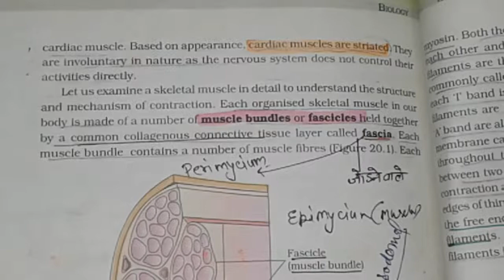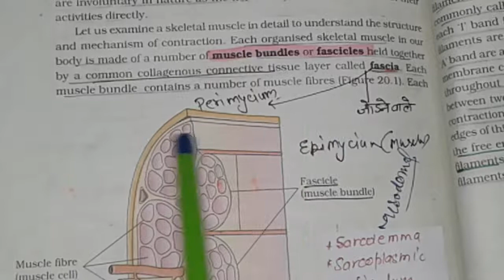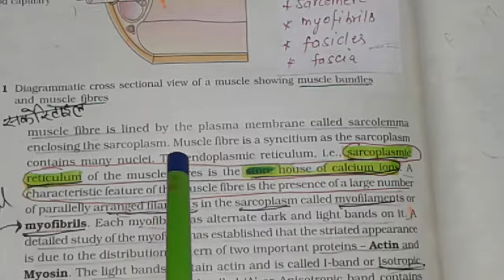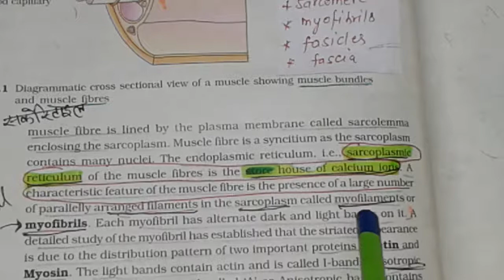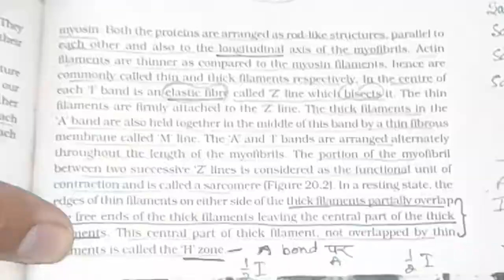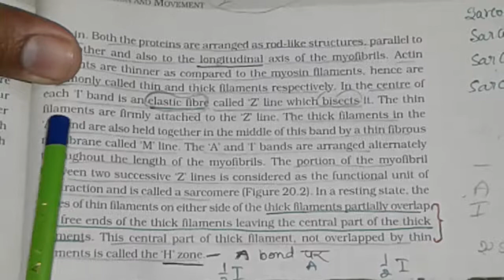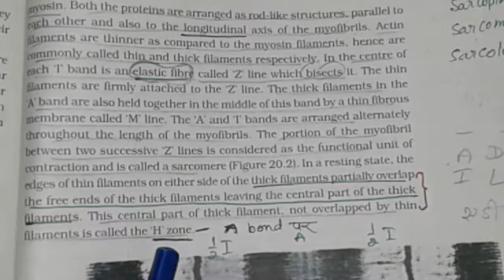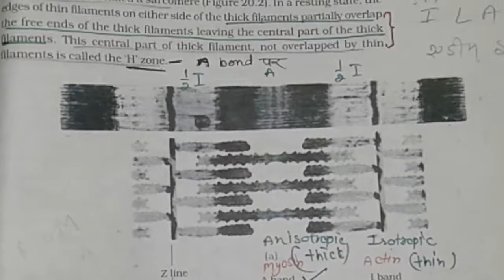ACTIN and MYOSIN | SARCOPLASMIC RETICULUM | FASCILE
SARCOMERE ,SARCOPLASM